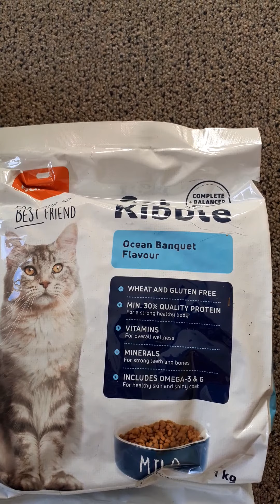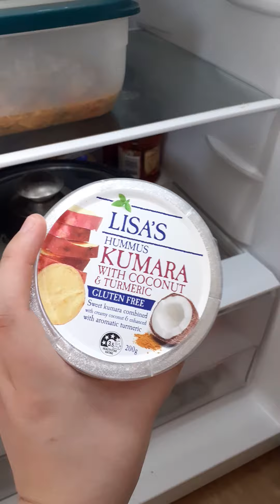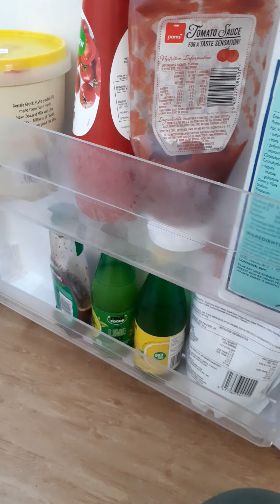Grocery haul- shopping without a list!😬🤫🤣😅 + what's in my pantry/fridge 19th May 2021